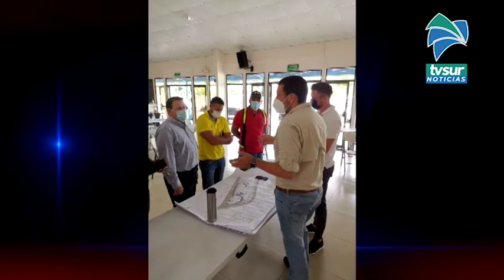Municipalidad de Coto Brus participa de consulta sobre Proyecto Puesto Fronterizo Sabalito PIF COMEX